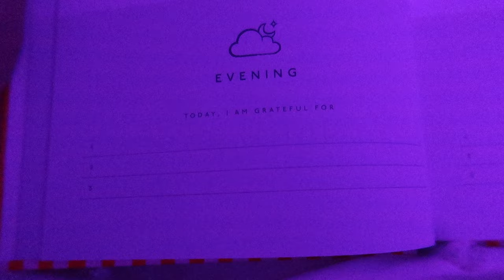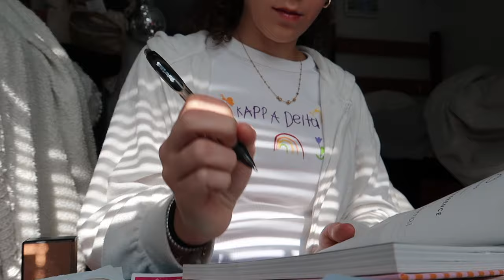Week in my Life at The College of Charleston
I hope you guys enjoyed + thanks for listening to me rant always :)

In this video I take you guys with me on a week of College Life in Charleston. Thank goodness this week wasn't super stressful, but my midterms vlog will be uploaded soon. I just had Spring Break in Gulf Shores, so I've been slack but I am abt to get everything uploaded soon! Also, the semester is moving SO fast. I can't believe my 1st year of College is almost over.

Comment your Spring Break plans down below!!

My name is Jordan Franklin and I am a Freshman in college.

Music from Uppbeat (free for Creators!)